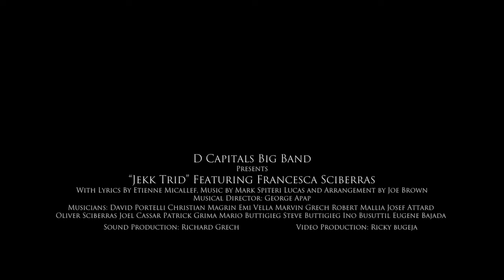Jekk Trid - DCapitals feat. Francesca Sciberras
JEKK TRID - First single by DCapitals Big Band featuring Francesca Sciberras!

Lyrics: Etienne Micallef
Band Arragement: Joe Brown
Band Director: George Apap

Video Production: Ricky Bugeja
Sound Production: Richard Grech

Copyright DCapitals Big Band 2022 ©